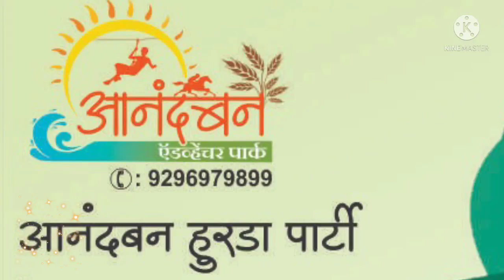SUNDAY FUN DAY | ADVENTURE | HURDA PARTY | ANANDBAN